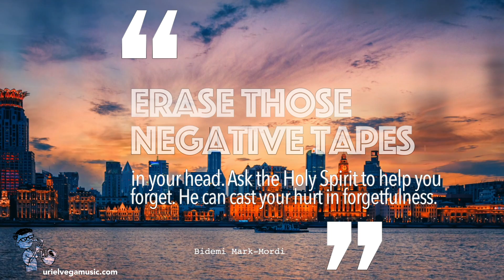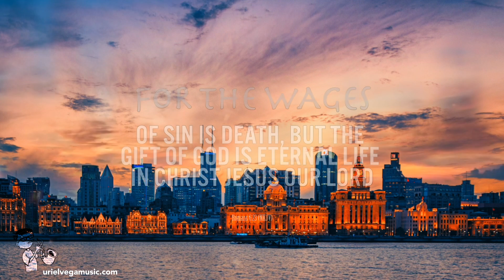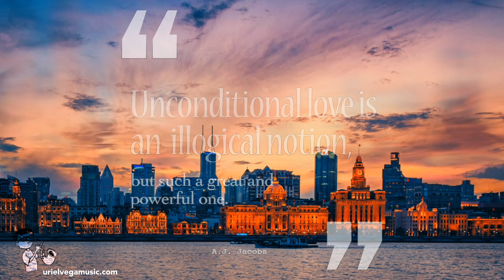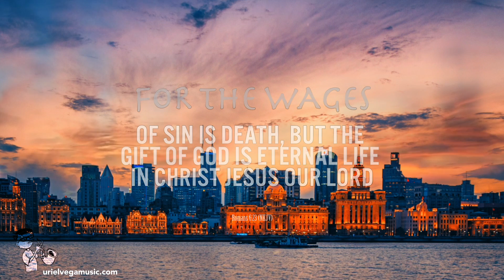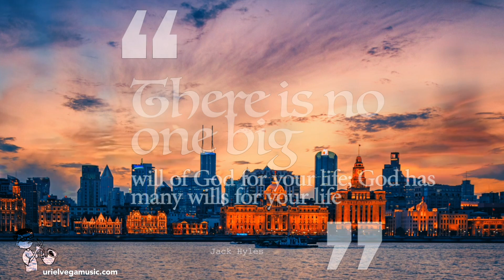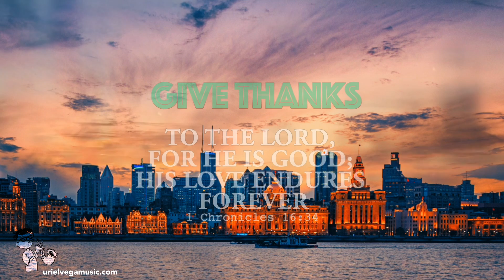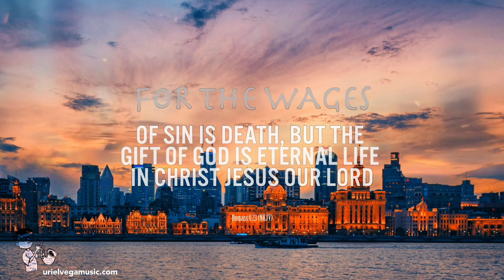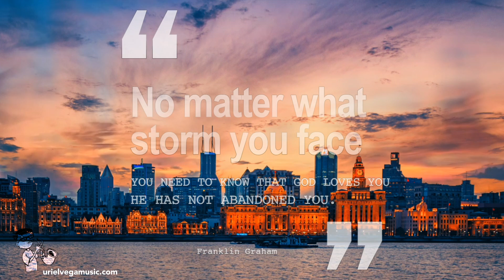YOU WILL NOT LEAVE ME | Prayer Worship | Calming Instrumental | Alone With God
You will not leave me with prayer worship and calming instrumental alone with God.

The songs covered in this video were professionally produced and designed for your quiet time with God , allowed the Holy Spirit to flow through the fingers of all the musicians involved.